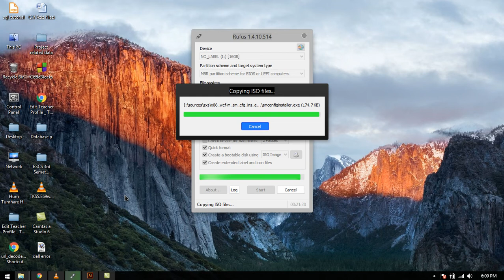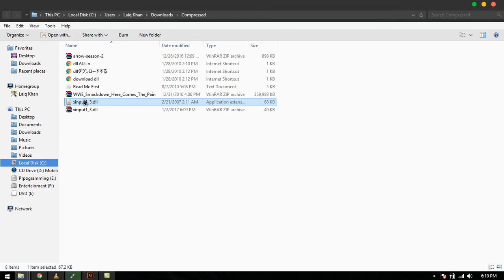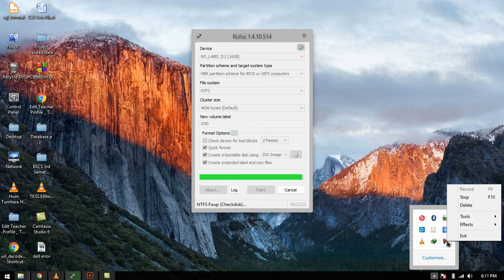how to fix any .dll file missing errors without software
how to fix/solve .dll file missing error without any software
Urdu/ Hindi lecture.. this type of error mostly occur while installing our running games.
Here we show you how to remove .dell file error from computer very easy with any software and with out any Technical knowledge . .DLL file error remove very easy now for you .
How to remove .Dell file error form computer for games.
.Dll error in games how to remvoe
Remove .dll file error free
window 10/8.1/8/7 guide to fix dll error.

window 10/8.1/8/7 .dll error guide.

How to remove .dll error. window 10.
.dll error gudie.
best .dll error guide.
games error.
how to fix error in game,
game error fix.
how to fix .dll error in game.
computer game .dll error fix.
.dll error in game.
.dll error in computer.
how to solve .dll error in computer.
.dll error solution.
how to fix .dll error in computer.
gameing error.
games .dll errro.
.dll error is coming in my game.
game installation error.
games installation error guide.
.dll.
errorHow to remove .dll error.
.dll error gudie.
games error.
game error fix.
.dll error solution.
gameing error.
games .dll errro.
game installation error.
.dll.
error
.dll error.
how to solve .dll error.
.dll urud guide.
.dll hindi guide.
.dll urdu guide.
how to solve .dll error in game urdu.
how to solve .dll error in game hindi.
urdu/hindi lecture for .dll error.
urdu guide for .dll error.
hindi guide for .dll error.
best .dll guide.
.dll error.
how to solve .dll error. How to remove .dll error.
.dll error gudie.
games error.
game error fix.
.dll error solution.
gameing error.
games .dll errro.
game installation error.
.dll.
error
.dll error.

dll error in window 10.
how to solve .dll error in window 10.
.dll error window 10 guide.
window 10 .dll error.